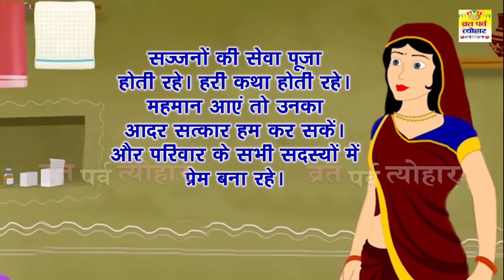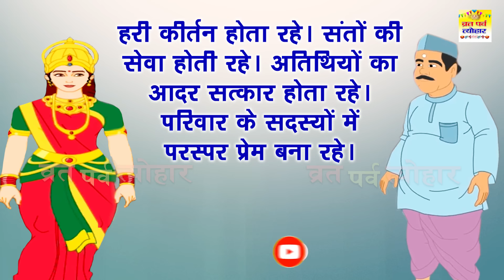घर की वैभव लक्ष्मी की कहानी ज़रूर सुनें - Ghar Ki Vaibhav lakshmi Ki Kahani - Lakshmi Ji Ki Kahani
आइयें सुनते है Ghar Ki Vaibhav lakshmi Ki Kahnai - घर की वैभव लक्ष्मी की कहानी ज़रूर सुनें.

धन्यवाद.

Album :- Ghar Ki Vaibhav lakshmi Ki Kahnai
Label :- Vrat Parva Tyohar
Copyright@VratParvatyohar